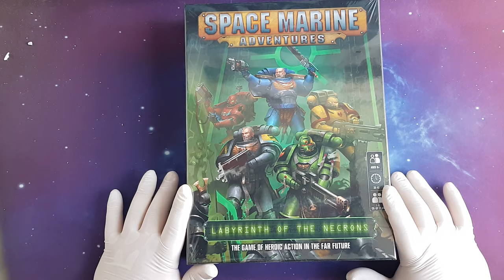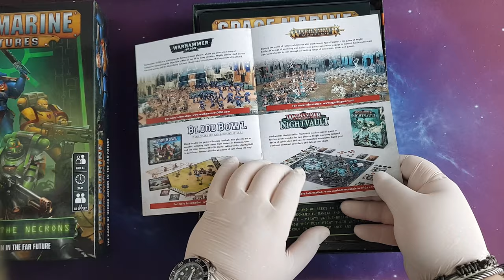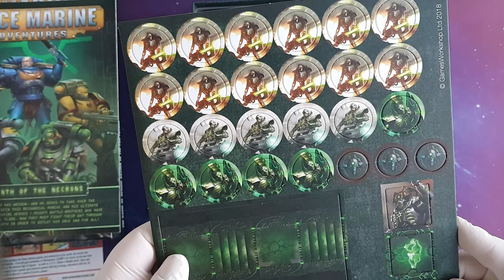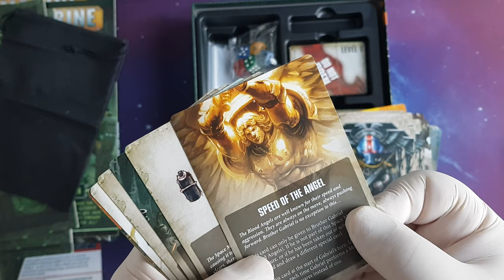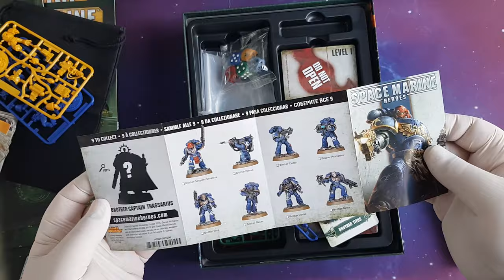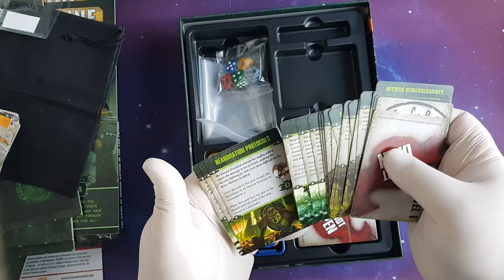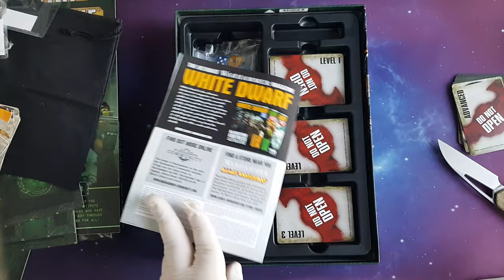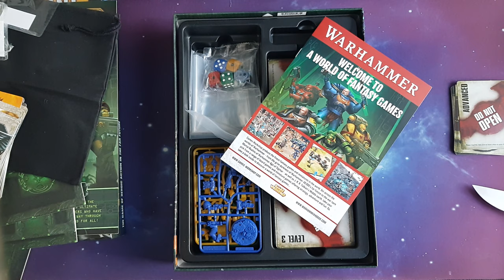Space Marine Labyrinth of Necrons Unboxing